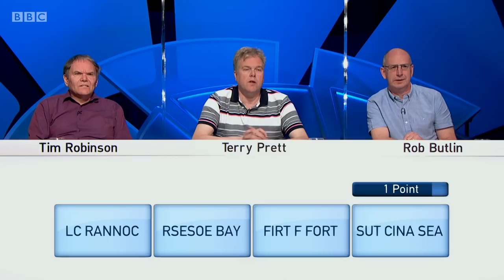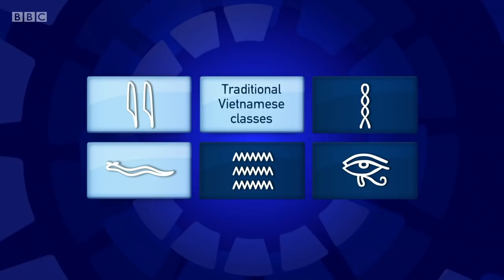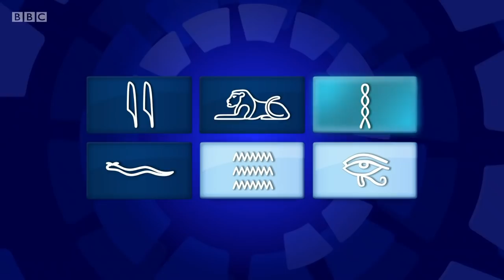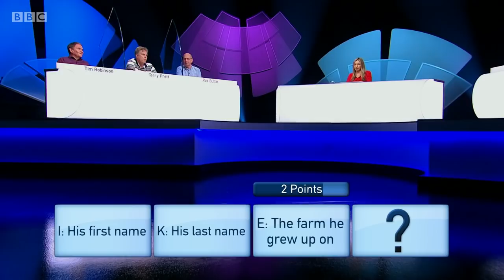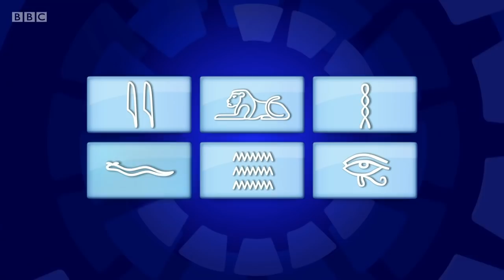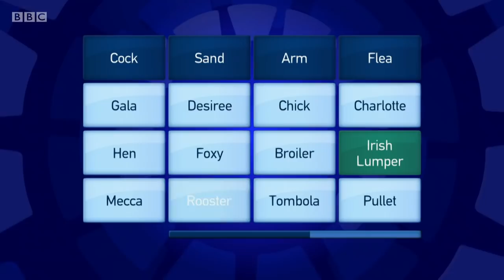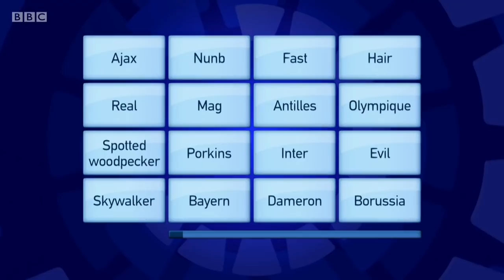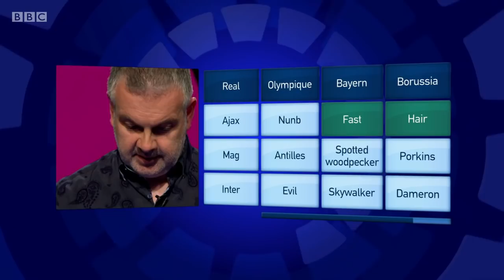Only Connect - Series 17 - Episode 17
The BBC quiz show "Only Connect", hosted by Victoria Coren Mitchell. In this seventeenth episode of the series, the Apollos and the Jukeboxers try to convince the other team that a story they read the prompt on a card is a true story.